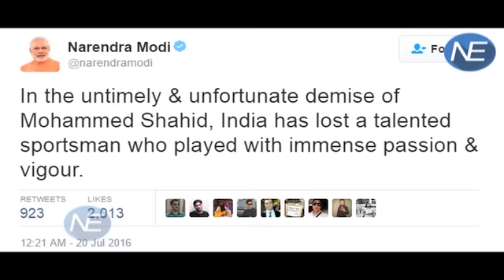नहीं रहे Dribbling king Mohammad Shahid, Medanta Gurgaon में हुआ निधन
Mohammed Shahid, one of the greatest names+ in Indian hockey and part of the team that won gold at the 1980 Moscow Olympics, has died at a Gurgaon hospital owing to a severe liver condition and kidney failure. He was 56